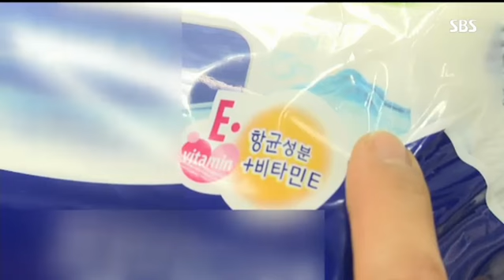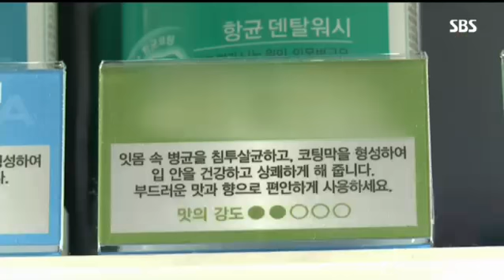여름 위생관리는 스스로~ 개인 청결족이 뜬다!